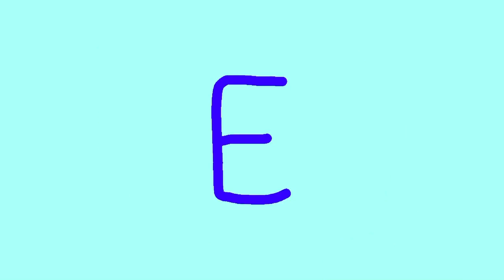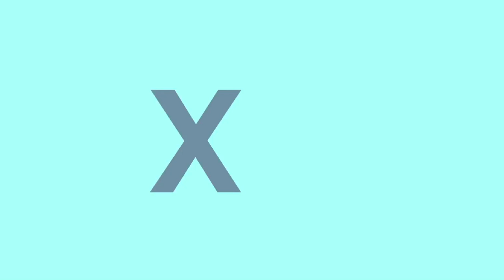Aprende el abecedario con Matt -MissaSinfonia- ANIMACIÓN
El abecedario